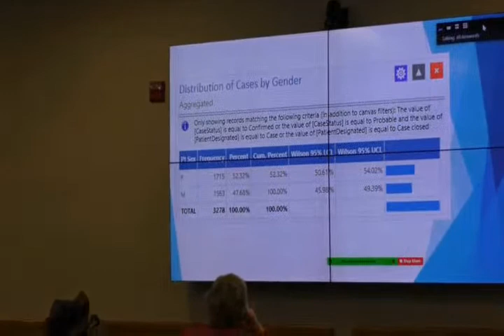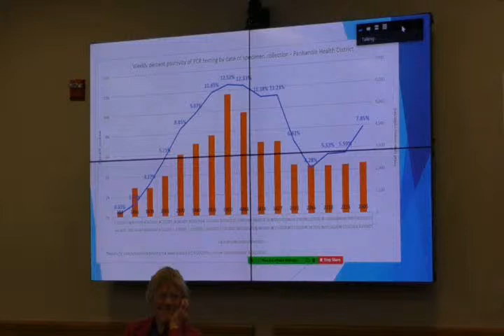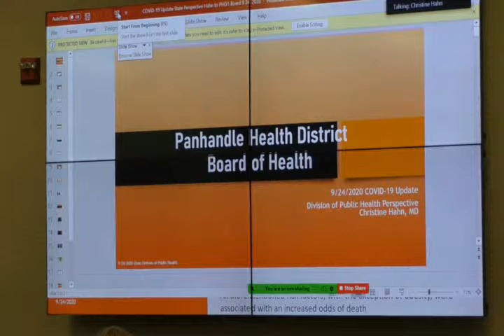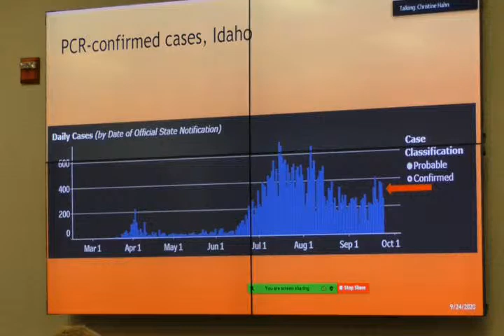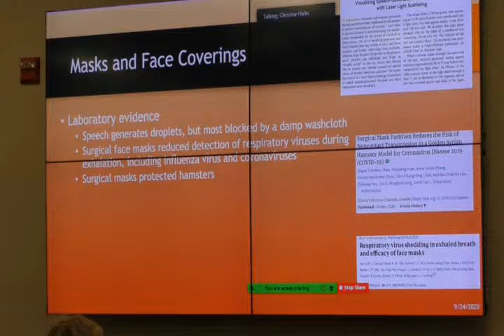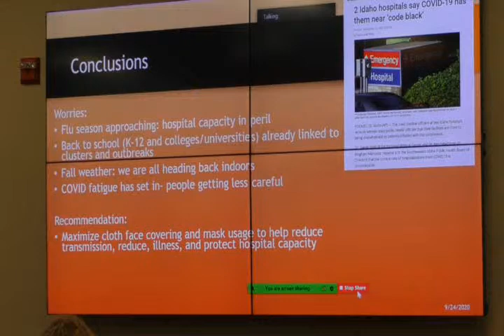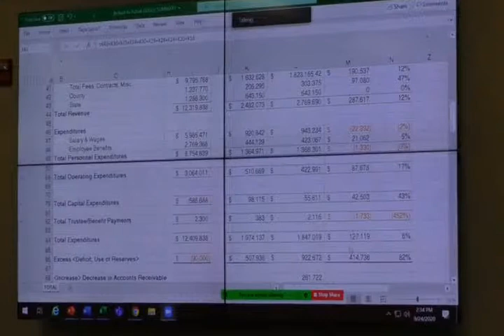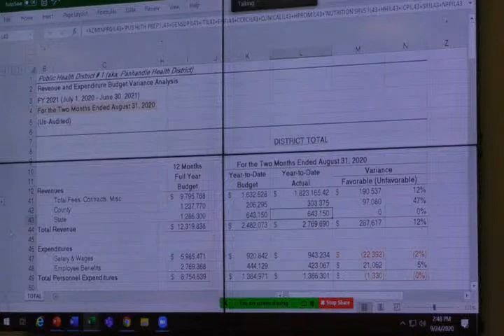Panhandle Health District Board of Health Meeting 9/24/2020